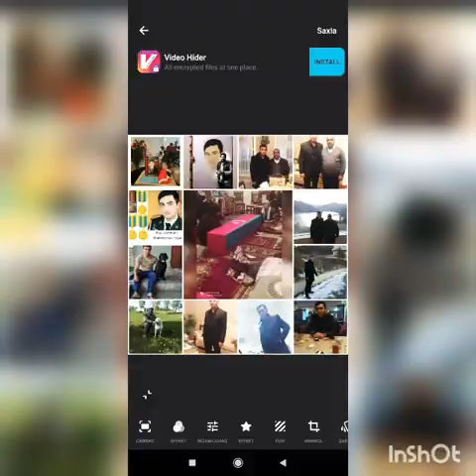Allahverdiyev Elşad Zaməddin oğlu 2 ci qarabağ müharibəsinde qehramancasina şehid olub.😔😔